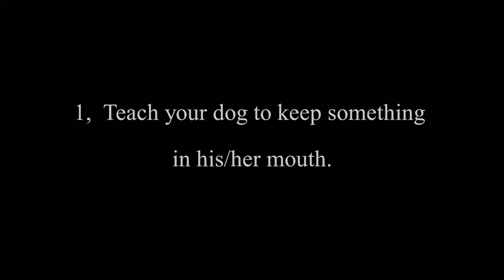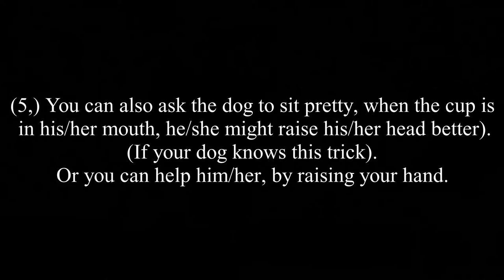"DRINK" trick tutorial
Hi, this is my first trick tutorial.
I hope it come out useful, and help to you, in this trick.
Write a comment about what tricks I should make a tutorial for!

Featuring: Thunder, my dog
Artist: Brandon Fiechter
Thumbnail: by me, edited in GIMP